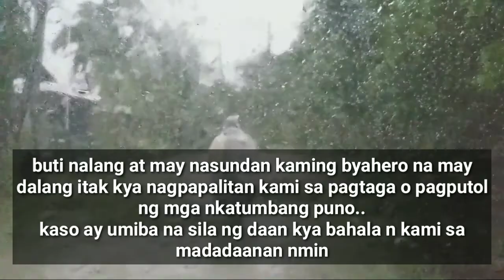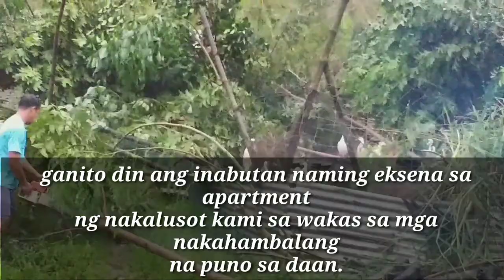inabutan kami sa daan🤣🤣🤣